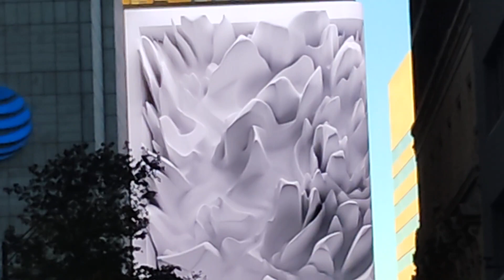Starship Bagel - Dallas, TX - Taste and review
** I regrettably mispronounced "Sclafani's Bagels" I apologize 😁